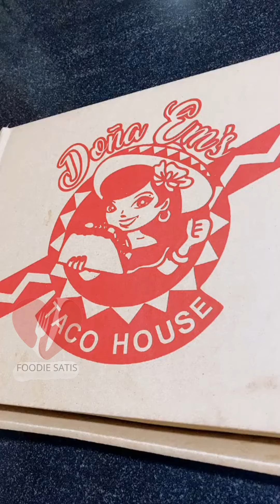PIZZA DELICIOUS😍│FOODIE SATYSFYING│FOOD AWESOME│FOODIE SATIS│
00:01 LIKE!!!
00:05 SUBSCRIBE!!!

STREET FOODIE?
Street food consists of ready-to-eat foods or drinks sold by a hawker, or vendor, in a street or other public place, such as at a market or fair. It is often sold from a portable food booth, food cart, or food truck and meant for immediate consumption. Some street foods are regional, but many have spread beyond their region of origin. Most street foods are classified as both finger food and fast food, and are typically cheaper than restaurant meals. The types of street food varies among regions and cultures in different countries around the world. According to a 2007 study from the Food and Agriculture Organization, 2.5 billion people eat street food every day.A majority of middle-income consumers rely on the quick access and cheap service of street food for daily nutrition and job opportunities, especially in developing countries.